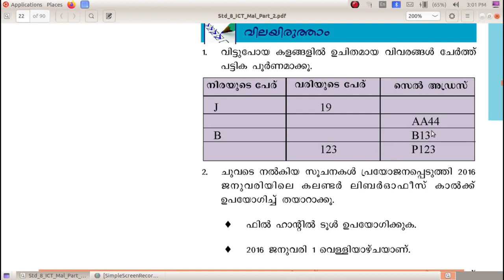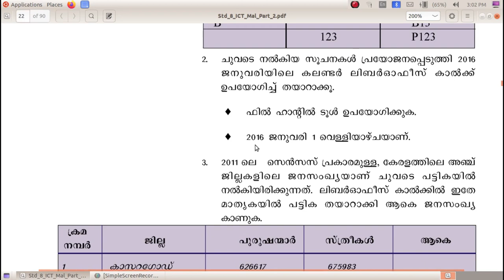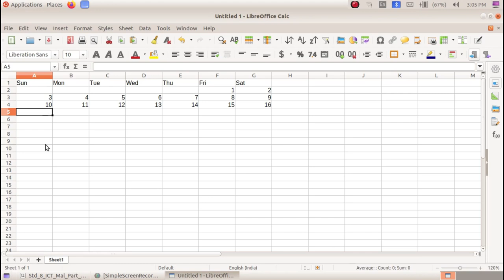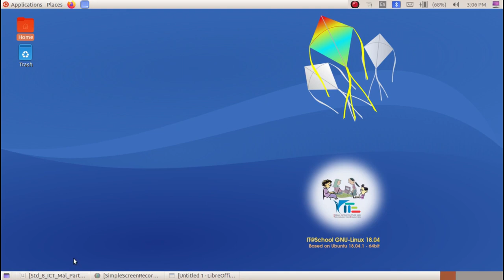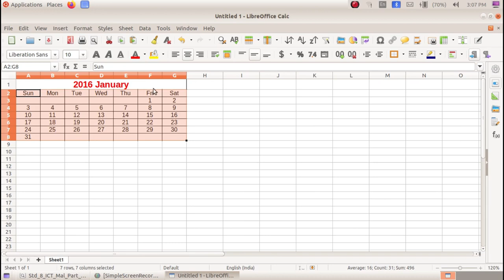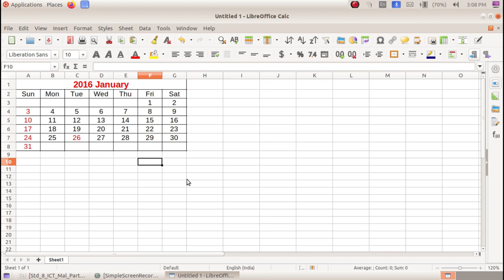ICT Tutorials Std 8 Chapter 6.4 Calc വിവരവിശകലനം എന്തെളുപ്പം Data Analysis Made Easy